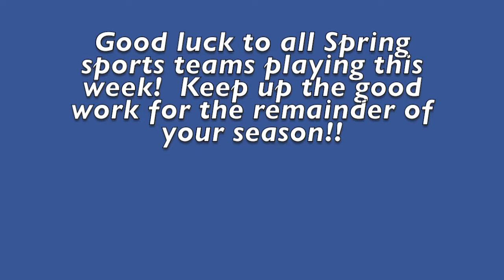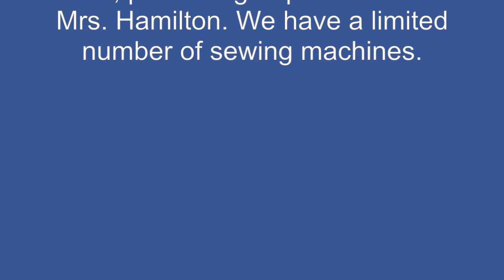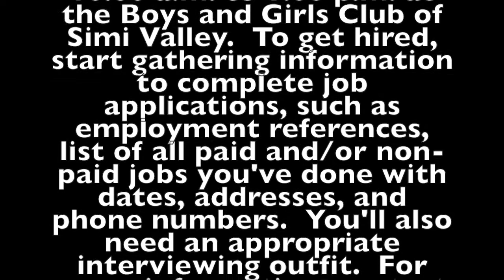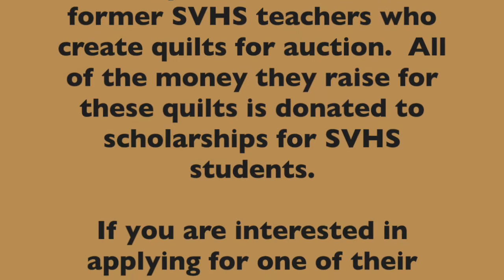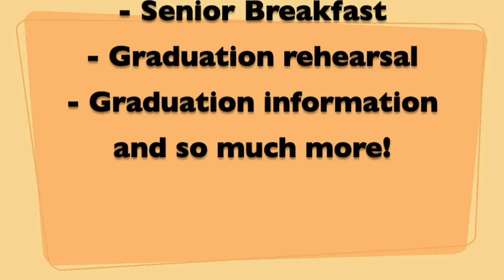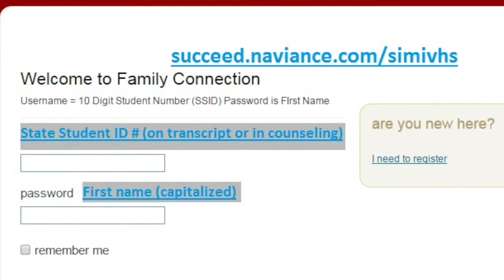SVHS Announcements 4/18 - 4/22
Please be sure to VOTE on Naviance!  Premier of our spirit video as well!